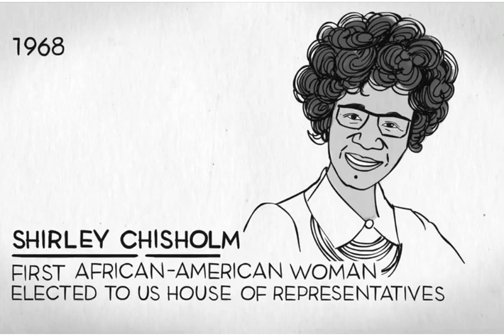Women's History Month 2023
Throughout the month of March we are celebrating Women’s History Month. The National Women's History Alliance designates a yearly theme for Women's History Month. The 2023 theme is "Celebrating Women Who Tell Our Stories." This theme recognizes "women, past and present, who have been active in all forms of media and storytelling including print, radio, TV, stage, screen, blogs, podcasts, news, and social media."

Video from The History Channel